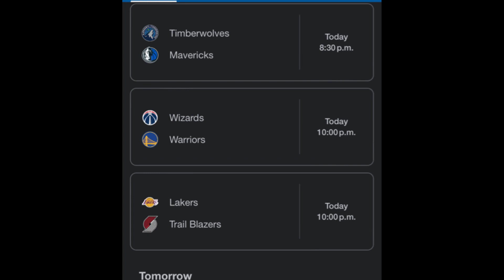NBA Predictions 2/13/23 FREE PICKS and Betting Tips! ALL Games